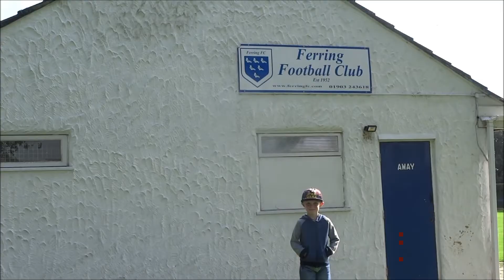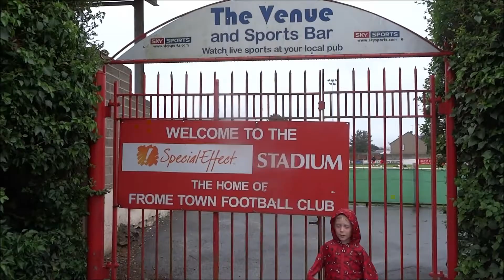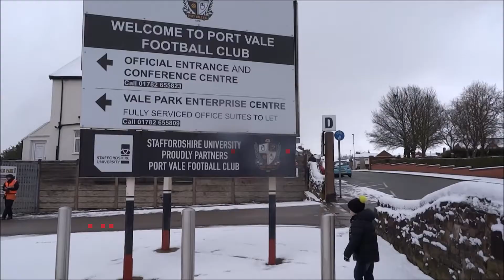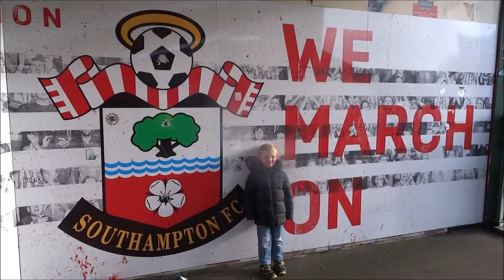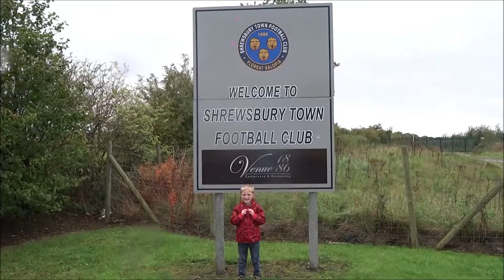Best of 2017/18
Our 2017/18 is now complete and what an absolute belter of a season it's been.

We may have fallen one ground short of completing the 92 due to postponements and game's moving for TV but we've made another season's worth of amazing memories.